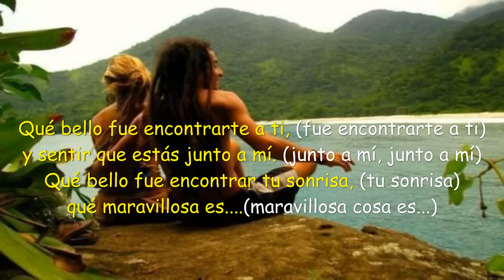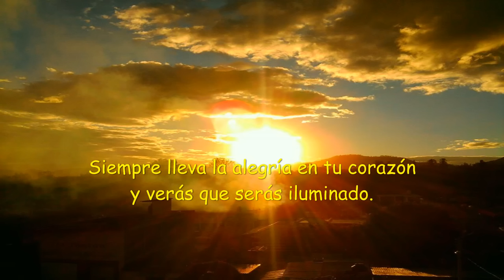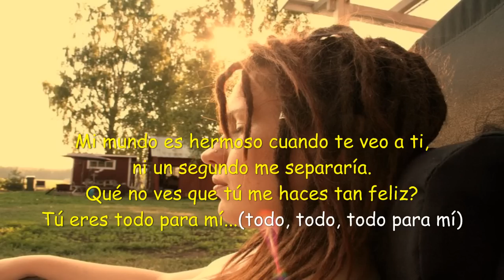Código Reggae - Enamorado de Ti (+ Letra) HD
Código Reggae con Letra... Enamorado de Ti con Letra...

♪♪ Mi mundo es hermoso cuando te veo a ti, ni un segundo me separaría...♪♪

De nueva cuenta, después de no subir videos por un tiempo les dejo este buen tema de Código Reggae, es un chavo de México que tiene varios temas Reggae.
Si les gusta busquenlo en el FB y compartan su música para apoyarlo...

Espero que les guste mi video. ATENTOS PORQUE SE VIENEN MÁS VIDEOS.